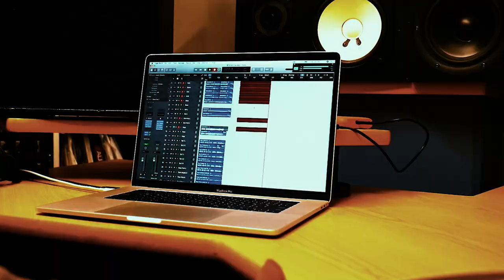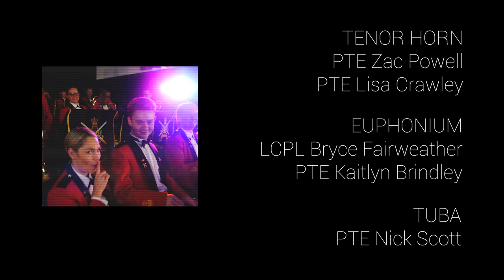New Zealand Army Band: ‘Time Warp’ cover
Simply spooktacular 🎵Our New Zealand Army Band is treating us to their cover of ‘The Time Warp’ from The Rocky Horror Show just in time for Halloween. Enjoy!

C. Richard O’Brien, Richard Hartley